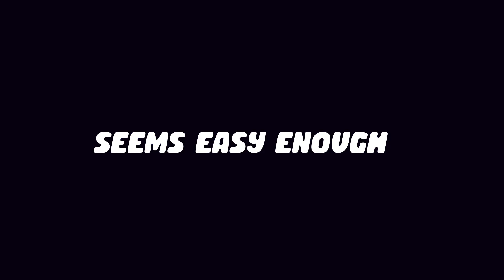Killing Creatures for Color Palettes 🍖 Creatures of Sonaria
in this creatures of sonaria video i obliterate everything that stands in my way for five color palettes

✨Credits✨
Special thanks to NoNameIncluded, Cytochrome, and Okaynova for emotionally supporting my psychopathic tendencies